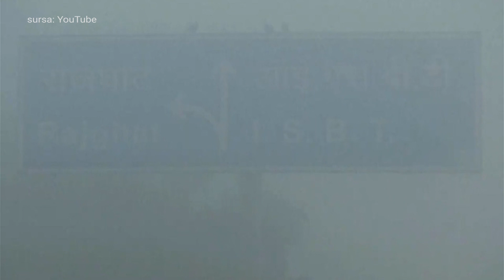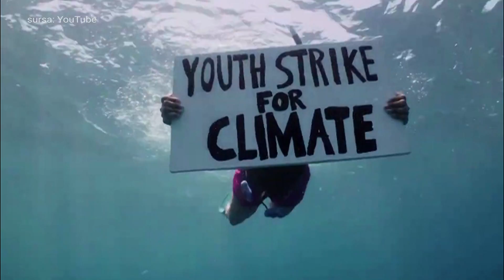E Vremea Ta! editia din 21 martie 2021